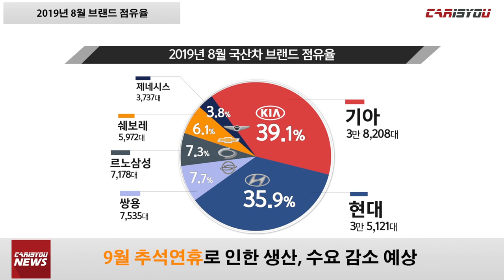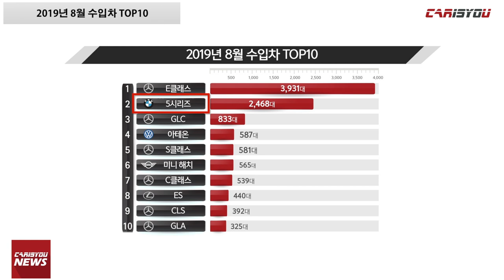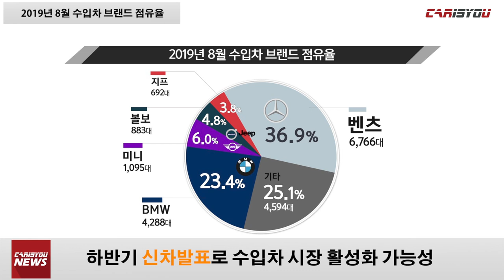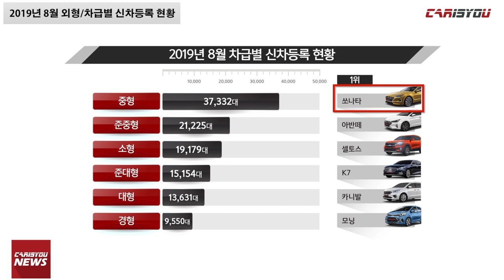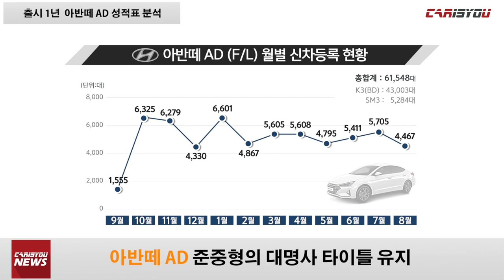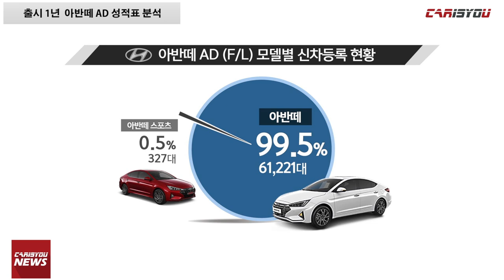2019년 8월 자동차 통계뉴스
카이즈유는 국토교통부 자료를 기반으로 한 데이터 연구소 자료를 토대로 다양한 통계기사를 작성해왔습니다.

올해부터는 정확하고 흥미로운 정보 전달을 위해 카이즈유 뉴스를 시작했습니다.
매월 다양한 통계뉴스를 기대해 주세요~

2019년 8월 카이즈유 뉴스, 함께 만나보시죠^^